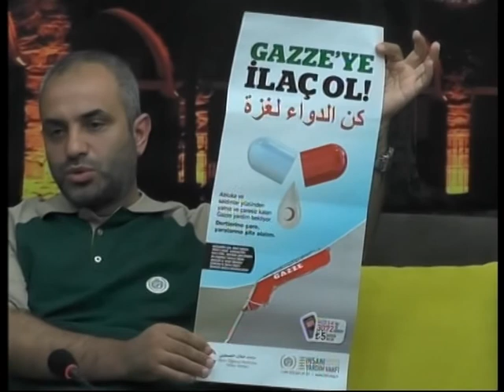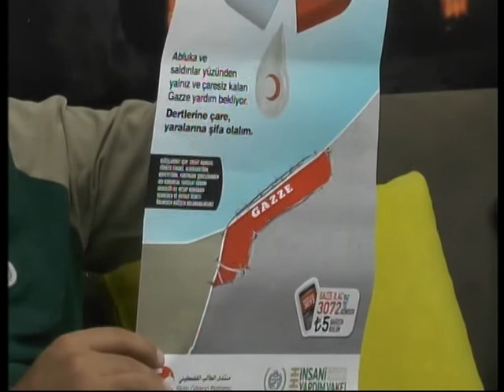İFTARA DOĞRU 22 07 2014